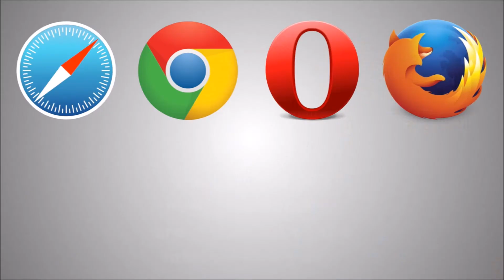10 Amazing FACTS about the Internet!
Here are the 10 most Amazing FACTS about the Internet!